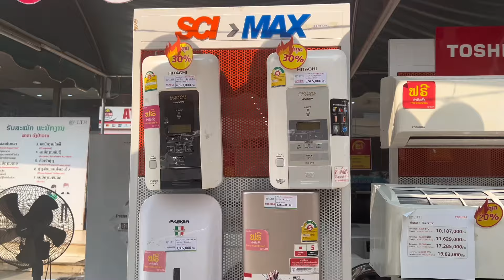Rov mus tos me nyuam